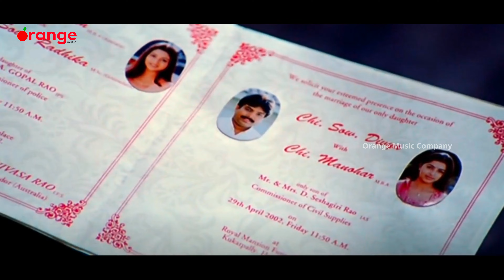Paadana Tiyaga Full Video Song || Vasu(2002) Movie || Venkatesh, Bhumika Chawla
Vasu Songs || Paadana Tiyaga
Singer:  SP.Balu, Chorus
Movie: Vasu(2002)
Cast: Venkatesh , Bhumika Chawla
Director: A Karunakaran
Producer: K.S Rama Rao

Watch and enjoy VasuSongs Venkatesh, Bhumika Chawla Vasu(2002)Songs
@Orange Music Tollywood Pvt ltd.

Welcome to Orange Music official  Watch More Popular Music 24×7 Telugu 2019 Video Songs,Old Video Songs A label Of Company in South India More Listen To The Songs In Our YouTube Page Subscribe Now !

To Know About Orange Music